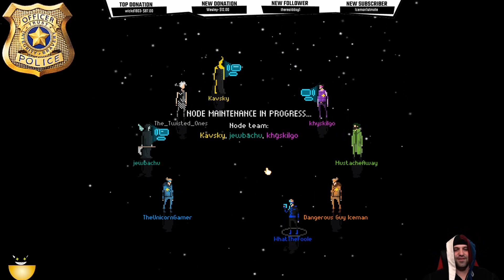Hunting for those dirty little Hackers - MindNight 8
No one ever trusts me I guess it's still ForgetTrustingFoole lol

and if you want to join the community our discord is